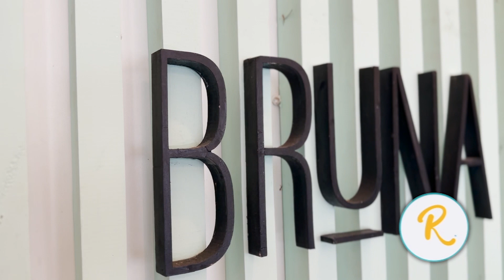LLEGA EL OTOÑO Y CONOCEMOS LOS NUEVOS PLATOS DE LA CARTA DE "BRUNA"